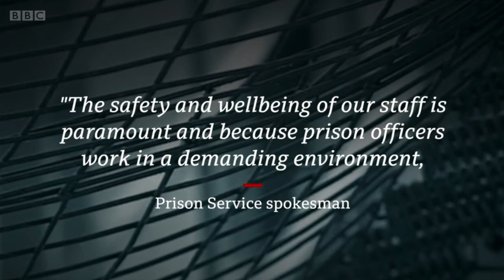Corrections Officers struggle with anxiety and depression | Corrections Officer Training Academy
Corrections Officers struggle with anxiety and depression

A total of 1,000 prison officers in England and Wales took time off work last year because of stress, with another 800 suffering from anxiety and depression.

The figures - provided to BBC News under Freedom of Information laws - represent a significant increase on previous years.

Two former prisoner officers told BBC home affairs correspondent Danny Shaw about the mental health problems they suffered.Corrections Officers Training Academy

Source: BBC

Corrections Officers exist to protect and serve their communities.
The Correctional Officer Training Academy will give you a good foundation, but you will be expected to develop on-the-job experience and common sense. This combination allows Corrections Officers to develop their natural strengths to supplement each other when they work as a team. Our training program will help you develop leadership skills, as well as the knowledge and tools needed to gain employment in corrections and advance you in your career. But it will never prepare you for your first body cavity search.

Corrections Officer Training Academy offers insights into how to become a corrections officer, working as a Correctional Officer, what training can and can't prepare you for when you do your first cell search, the first time an inmate stares you down, or the first time you have to bring someone to the floor.

Pinterest at Corrections Officer
Twitter at Corrections Officer@CorrectionsOff2

This video was made from U.S. Government Works' free resources.